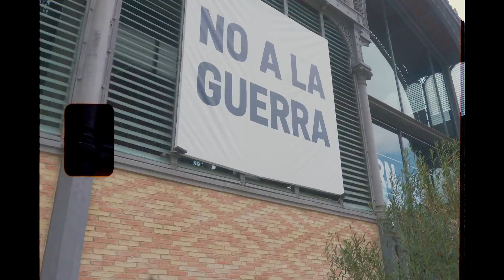Ali Ssamid ft.Kidda & Lartiste - COLUMBIA ( By Mt )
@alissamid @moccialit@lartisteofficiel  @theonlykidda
ADVERTISSEMENT : Ce Video N’est Pas Pour Les Enfants!!
Track Producing by : Kidda
Vocals By : Mt
Remixing By : Mt
Edit By : Mt
Ali Ssamid : Raso
Lartiste : Tout Est Black
Kidda : Dukat